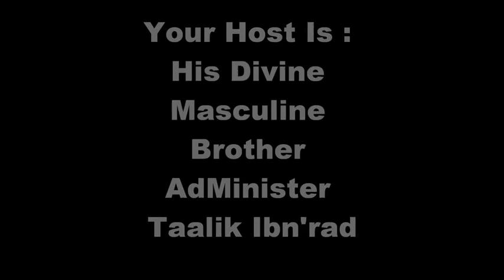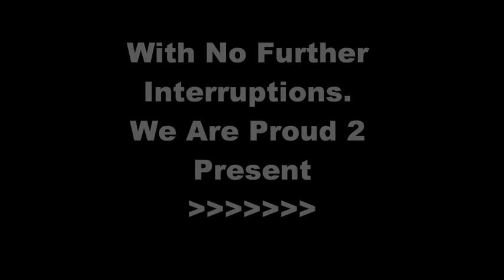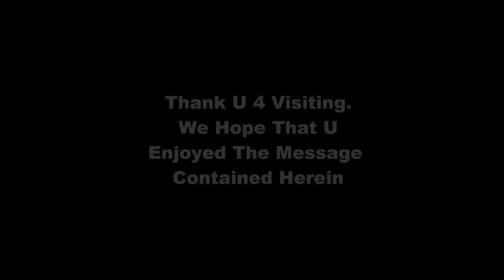Black People Leave America, NOW !